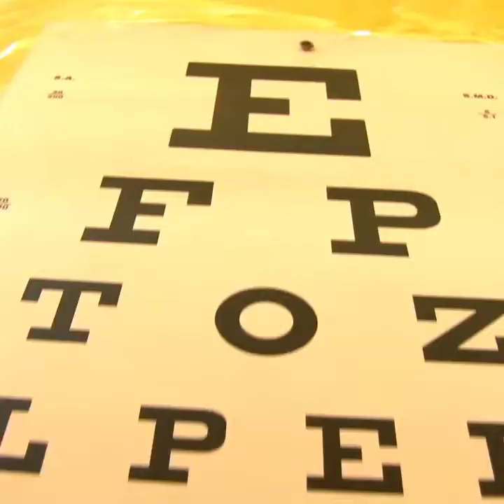Solidaridad Salud lleva Campaña Gratuita de Salud a Penal de Mujeres de Chorrillos